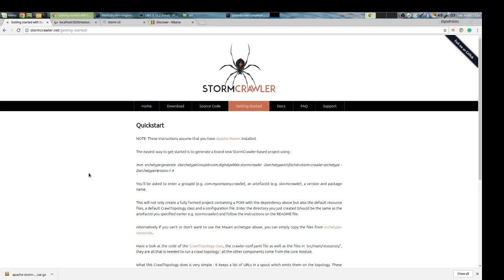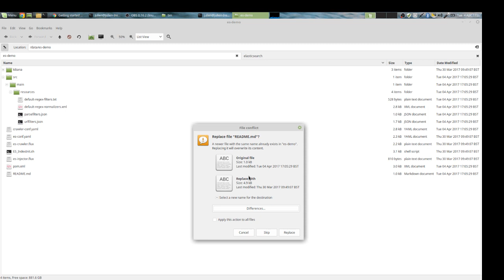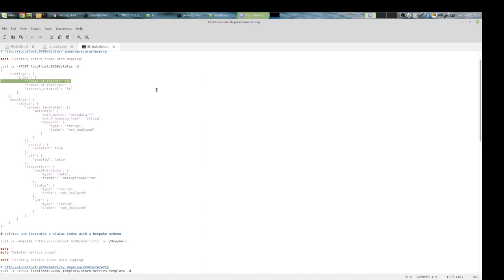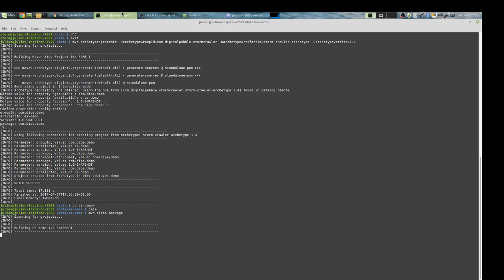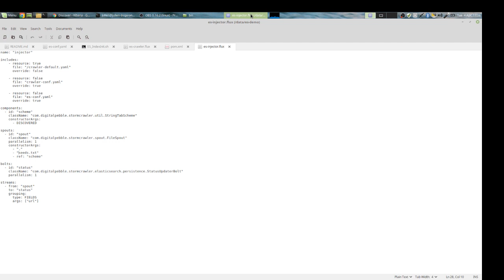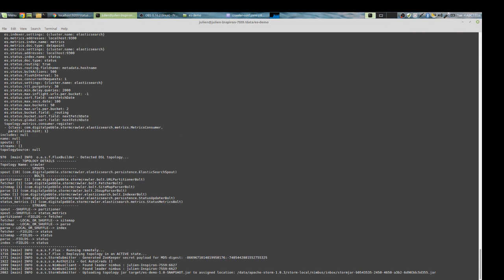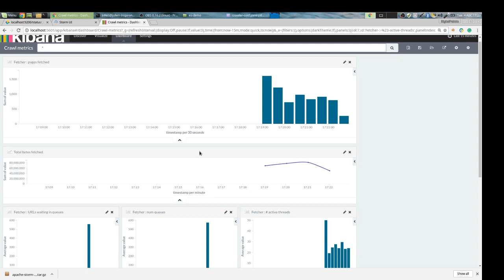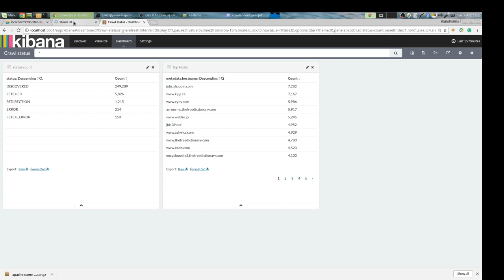Tutorial: StormCrawler 1.4 + Elasticsearch + Kibana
This tutorial explains how to configure Elasticsearch with StormCrawler. We first bootstrap a StormCrawler project using the Maven archetype, have a look at the resources and code generated, then modify the project so that it uses Elasticsearch. We then run an injection topology and the crawl topology before setting up Kibana for monitoring the metrics  and content of the status index.